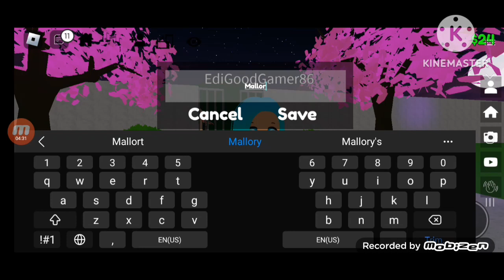How to make Mallory in Roblox Gacha 3D